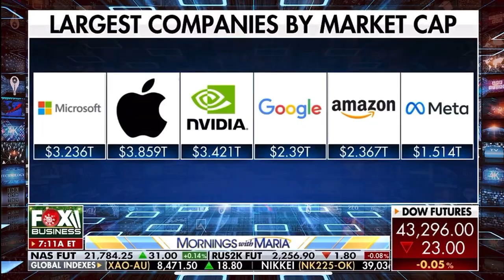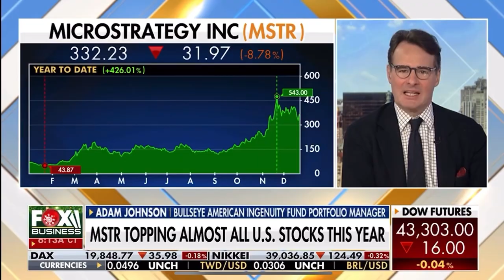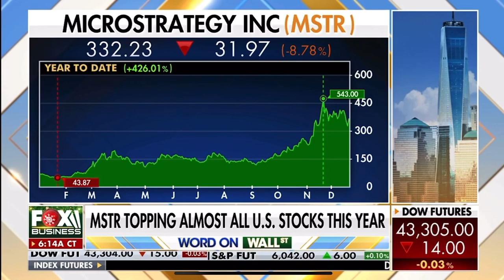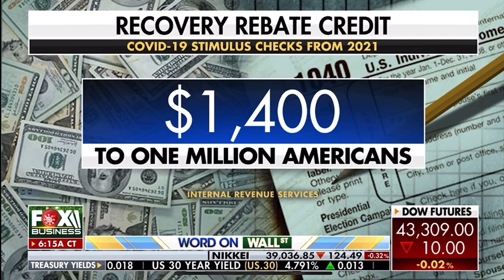AI quantum computing is a huge trend for the future, we're still in the early innings. | Banríon CEO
Big tech stocks are surging to end 2024, with Apple nearing a $4 trillion valuation. Banríon Founder & CEO Shana Orczyk Sissel shared her insights on Fox Business with Gerri Willis, noting the increase in innovation, “Apple hasn’t put out a new product in forever and that’s absolutely one of the things helping the stock go higher today.” She also highlighted quantum computing as a major trend that’s still in its early stages, driving the rally across tech.